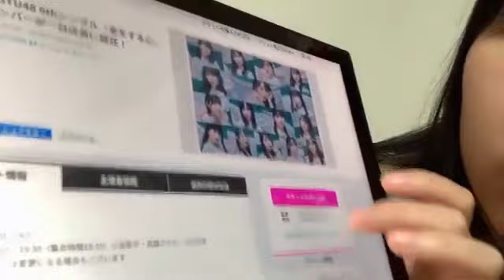小島愛子(STU48 2期生)2023年3月8日SHOWROOM